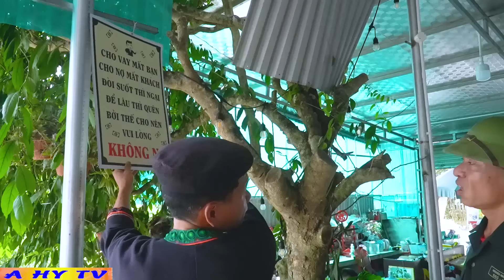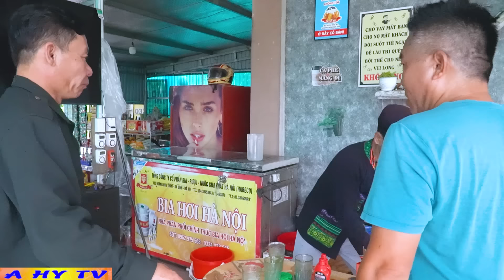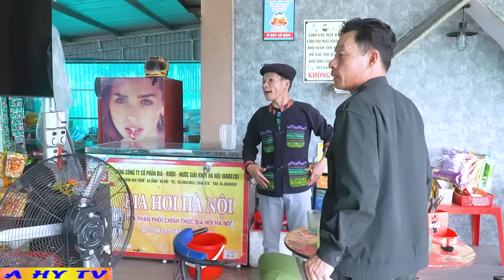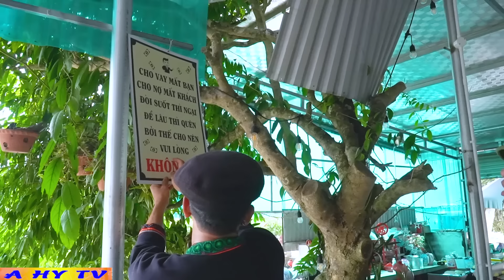Bố Vợ Chơi Khăm Anh Tộc Lặn Mất Tăm Tập 3 - Hài Mới Cập Nhật Hôm Nay - Hài A hy Mới 2024 Cười Nắc Nẻ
Bố Vợ Chơi Khăm Anh Tộc Lặn Mất Tăm Tập 3 ,Hài A Hy Mới Nhất 2023 Cười Vỡ Mồm,hai a hy moi 2023,phim hài hay cười rớt răng hàm,phim hài hót,a hy,ahy,a hy tv,A HY TV,A HIHI TV,A HI TI VI,a hytivi,ahytv,hài,hài tết a hy mới nhất,phim hài tết a hy mới 2021,phim hài tết mới nhất,phim hài a hy tv,cười vỡ mồm,hài 2023 cười vỡ mồm,bo vo choi kham anh toc lan mat tam tap 3,phim hài hay,phim hài a hy hay mới nhất cười nắc nẻ,review phim hay,review phim mới